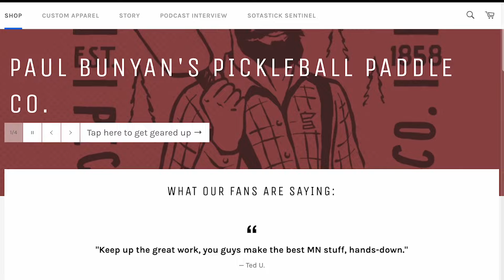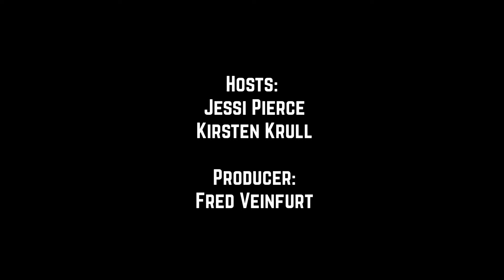#203. How bad are the Wild actually?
SOS! Have the Minnesota Wild hit rock bottom? Kirsten Krull and Jessi Pierce delve into more of the Wild's woes before the team heads across the pond for the 2023 NHL Global Series in Sweden.

Plus, should we send in a squad to safely remove Connor McDavid from Edmonton?

All that and more in this week’s episode of Bardown Beauties which is created by new voice studios, presented by SotaStick, brought to you by TalkNorth, Livea, Royal Credit Union, Jim Beam and Grain Belt. You’re listening to episode 203, season 5.